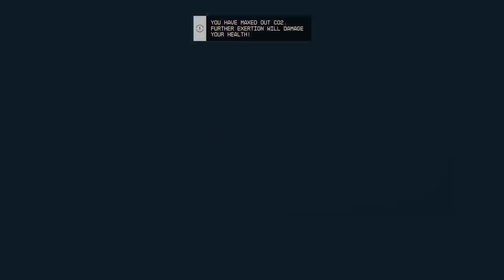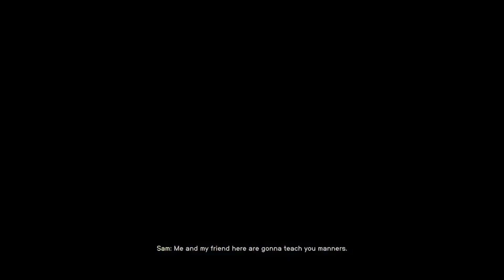Starfield Playthrough Ep 3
Episode 3 of my Starfield Playthrough! This episode is less serious and more goofing off than previous episodes!